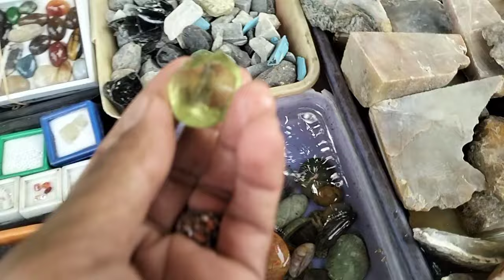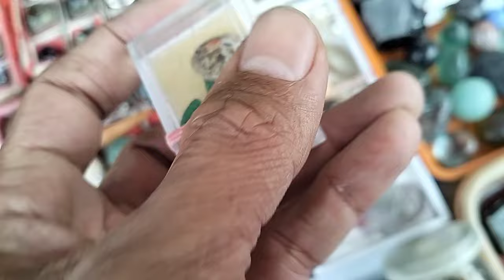LAPAK BATU AKIK MURAH || BANYAK PILIHAN BERKUALITAS